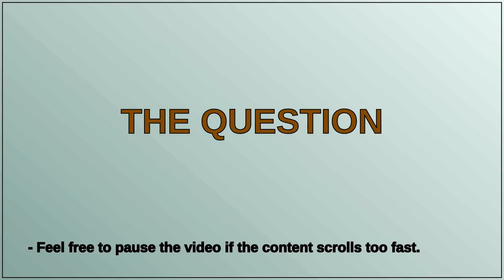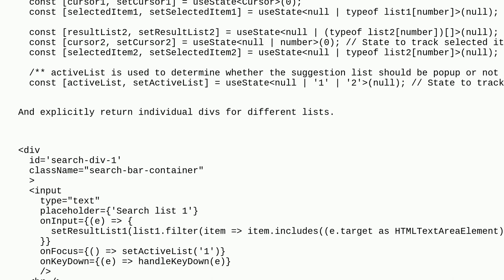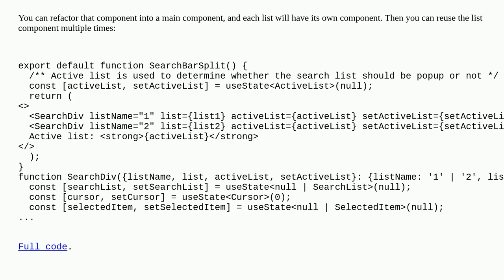Codereview: How to manage array of states effectively?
How to manage array of states effectively?

A special thanks goes out to the community

  user-interface state react.js